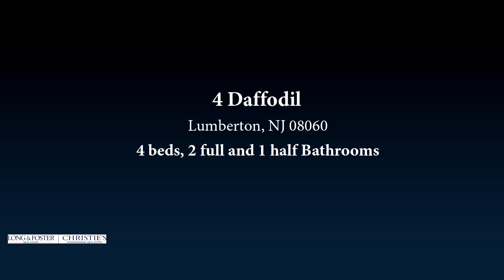Residential for sale - 4 Daffodil, Lumberton, NJ 08060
Stylishly Contemporary Tyler Model in the fabulous development of Coventry Glen in Lumberton. Built by renowned local builder with quality craftsmanship. This model has 30 year new architectural roof, poured concrete basement, 42" kitchen cabinets with island, granite countertops & new appliances, 9 & 22 first floor ceilings, 4 bedrooms, 2.5 baths & high efficiency gas forced air. As you enter this home with two entrances, one to a 2 story ceiling in the foyer and another in the mud room entry. Hardwood flooring throughout. This great foyer leads to the family room & study & designer gourmet kitchen and exits to a magnificent open space to miles of open fields. Upstairs are 3 large bedrooms & a huge master suite with private closets & bath. Wait there is more a full walk-out lower level & to a huge paver patio & stain to ouside. Come tour this beautiful hme you wont be disappointed.

Bedrooms: 4
Bathrooms: 2 full and 1 half
Square Feet: 3540
Price: $524,900

For more information about this property, please contact Gloria O Donnon at 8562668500 or . You can also text 5534195 to 67299.